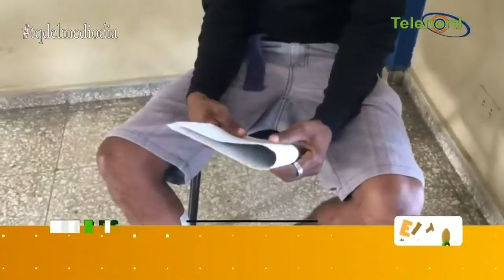JOVEN DENUNCIA FUE HERIDO POR CAJA DE BOLA